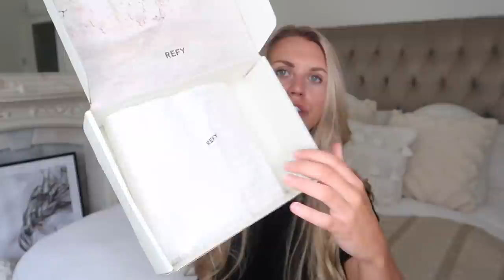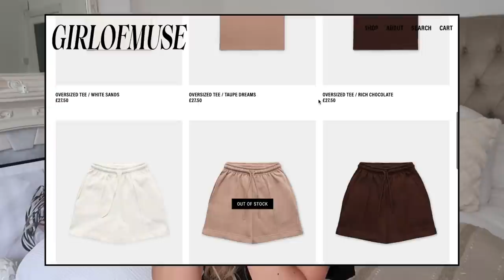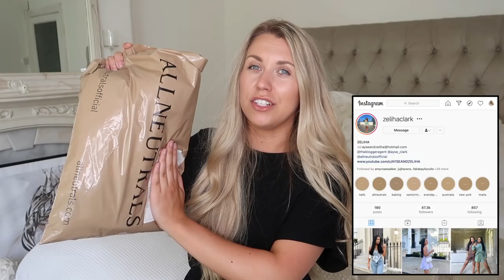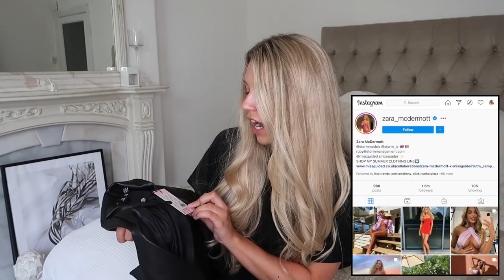REVIEWING INFLUENCER BRANDS & COLLABORATIONS | HONEST OPINION *not sponsored*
JEWELLERY
Lydia Tomlinson X Northskull -

Missguided X Hannah Renee
Missguided X Zara McDermott
Missguided X Sean John